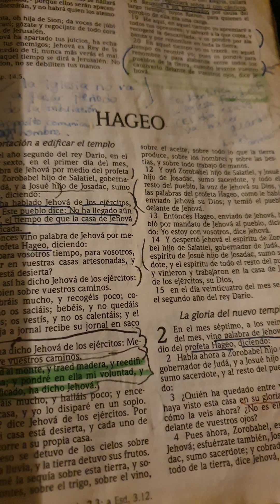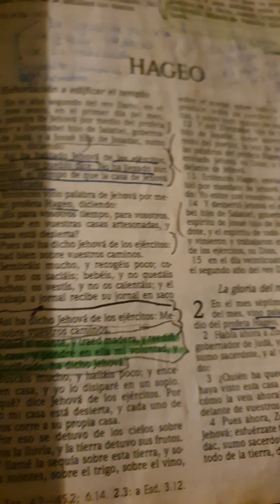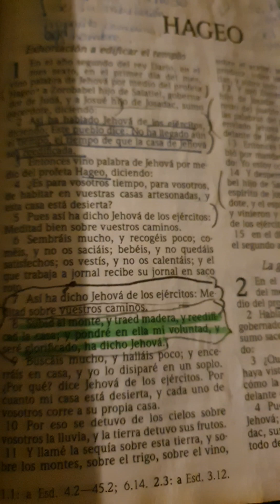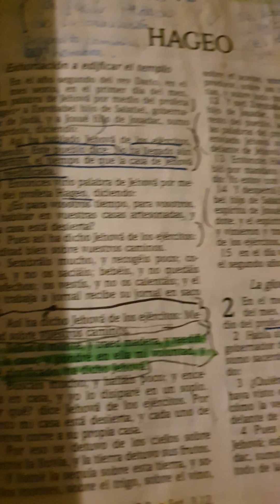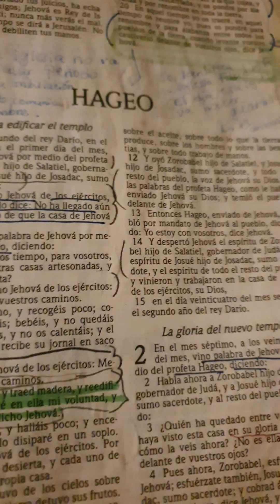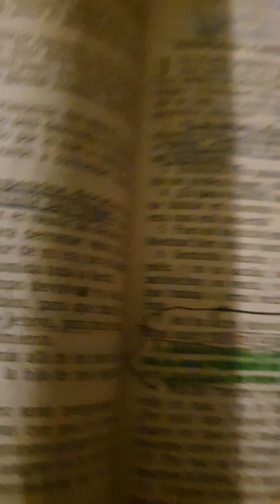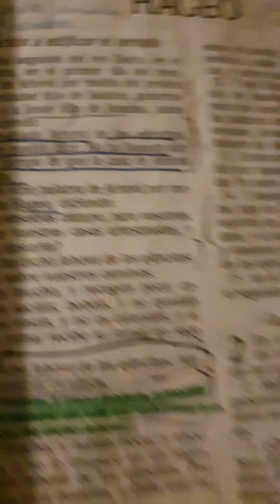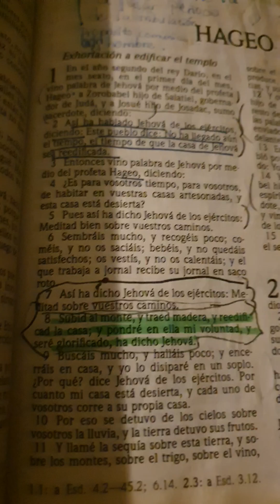Profecía 🇵🇷🌊Puerto Rico Viene Justo Juicio 8.2 y Tsunami Arrepentimento🎺⌛️⚖️